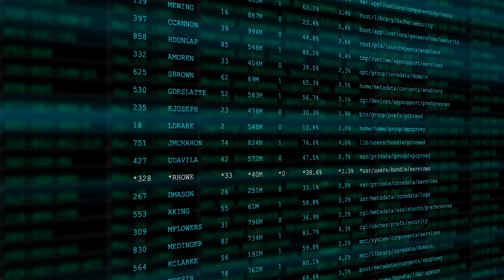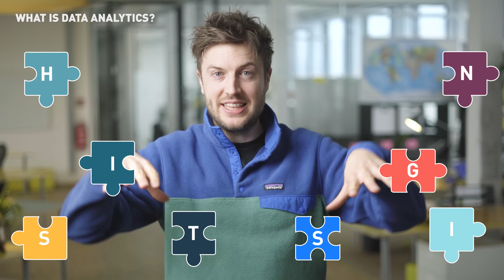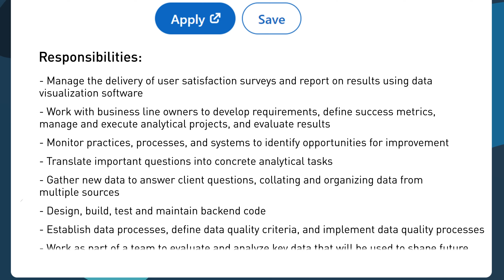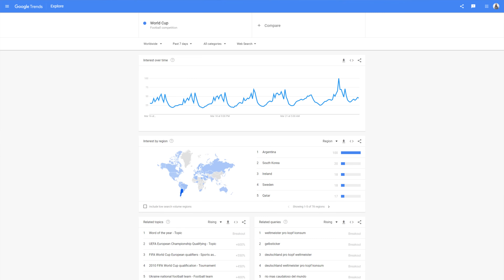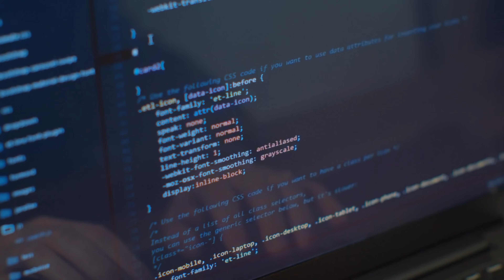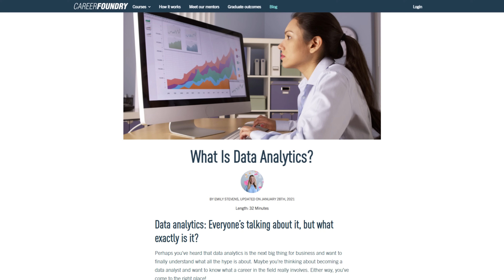What Is Data Analytics? - An Introduction (Full Guide)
📲 Curious about a career in Data Analytics?

What exactly is data analytics? What would you be doing as a data analyst, and what kind of hard and soft skills do you need to start learning? In this video introduction, we give you a simple overview of data analytics, and detail some tangible examples of what the role involves!

In this video, William guides you through the term data analytics, introducing some of the key terminology, responsibilities and tasks that a data analyst would undertake on a day-to-day basis.

If you’re interested in learning more about data analytics, you can check out CareerFoundry’s detailed article on the topic

We also have a fantastic, free short course, to help give you a flavor of the profession.

What more do you want to see from us on data analytics? What videos can we make regarding the topic?

Video timestamps / chapters:

(00:00) Introduction
(00:41) What is data analytics
(01:49) What are data analytics used for?
(02:45) What does a data analyst do?
(04:06) Typical process of a data analyst
(06:38) The skills needed to become a data analyst
(08:12) Outro